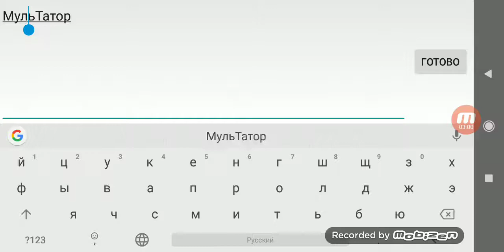Процесс нового мульта